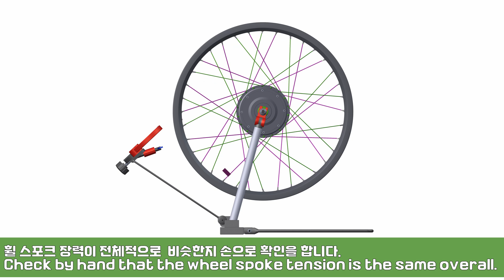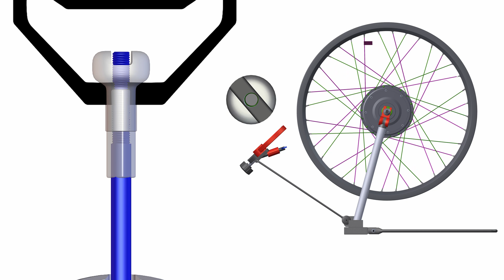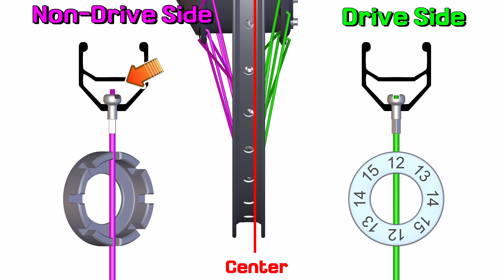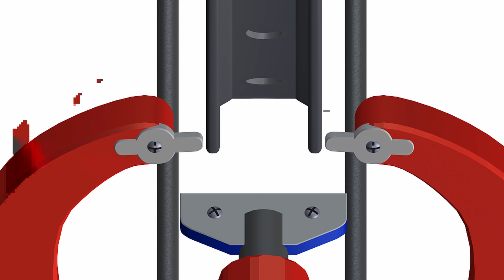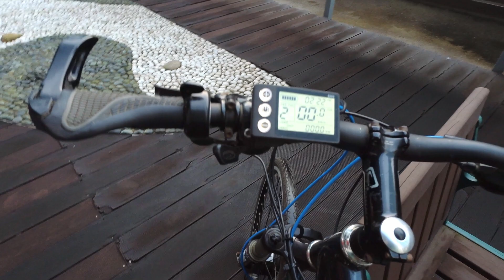스포크 휠 림 센터 조절 장력 조절 기초 개념 이해 영상 Chapter 1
전기자전거와 모터사이클 자전거 스포크 장력 조절 개념을 3D 그래픽으로 제작했습니다.
쿠팡 미노우라 휠트루잉 스탠스 디싱 세트
AMAZON Minoura FT-1 Wheel Truing Stand
Thru axle adapter 스루 엑슬 어뎁터
Aliexpress 알리 익스프레스 휠 트루잉 스탠드 인기 제품
휠 / 타이어 / 스포크 최신 추천 제품 모음

타이어 / 튜브 / 휠 제작 스포크 수리 / 허브 자전거 & 프레임 / 모터 / 포크 & 리어샥
구동계 / 핸들바 / 스템 / 스탠드 / 머드가드 / 악세사리

전기 자전거 / 미니벨로 변속기 관련 제품 수리 업그레이드